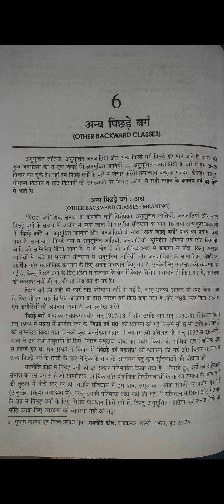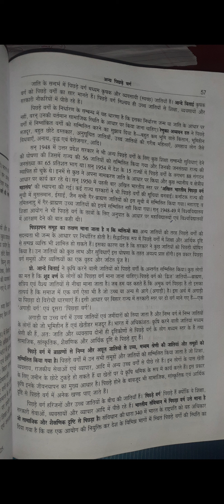OBC#अन्य पिछड़े वर्ग ch 6#BA1#MA studyonly anjalianuj OBC अन्य पिछड़े वर्ग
OBC#अन्य पिछड़े वर्ग ch 6#BA1#MA studyonly anjalianuj OBC अन्य पिछड़े वर्ग studyonly anjalianuj CCS university meerut

सार्वभौमिक प्रतिमान